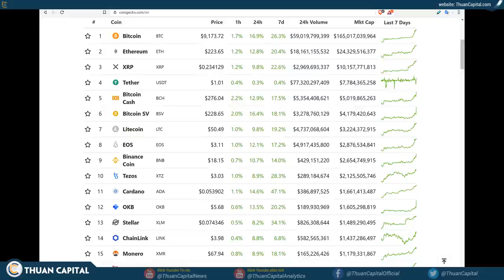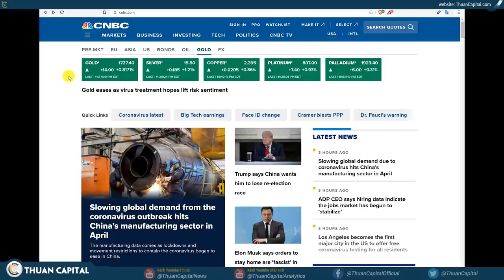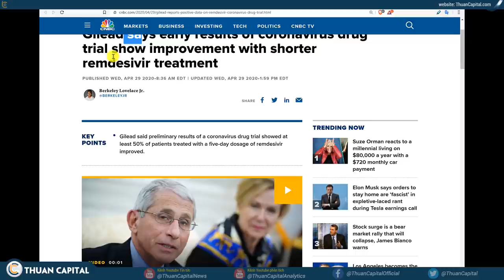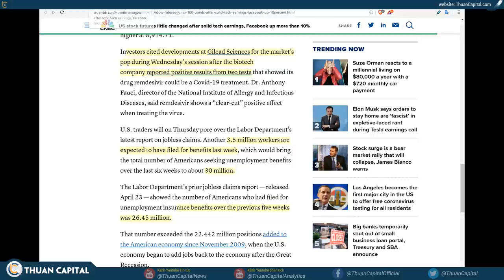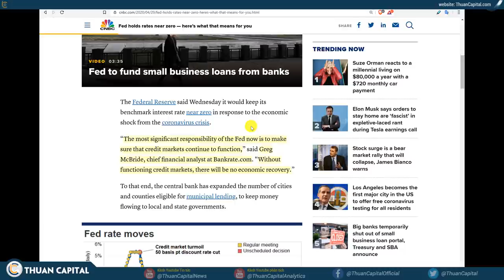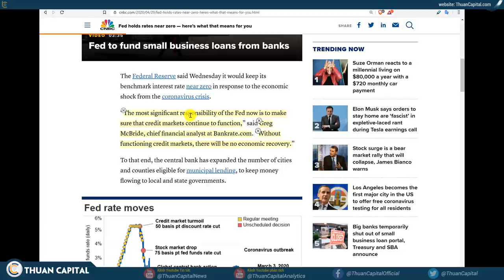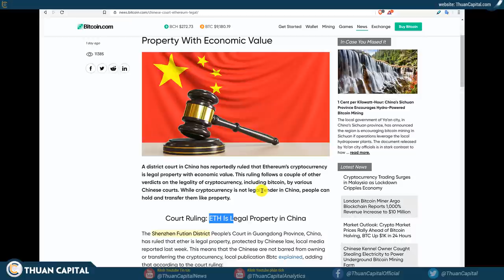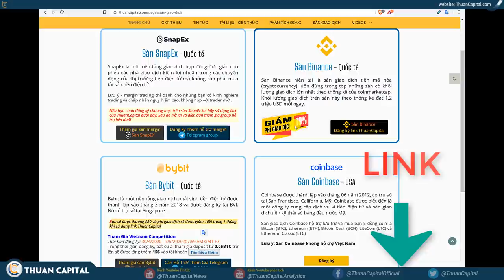560 - BTC Pump Mạnh / Fed Giữ Lãi Suất 0% / Tình Hình Thị Trường